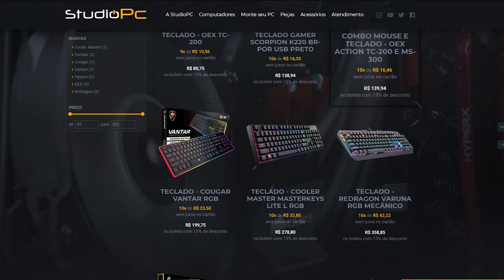GTA V : ROLEPLAY VIDA DE JOVEM - DISPUTA DE EMPINADA COM CARROS